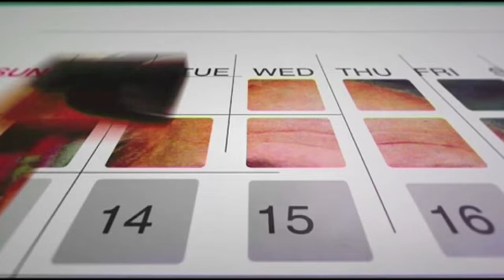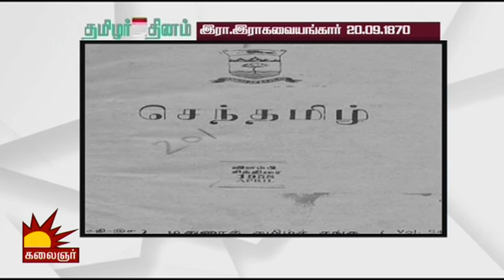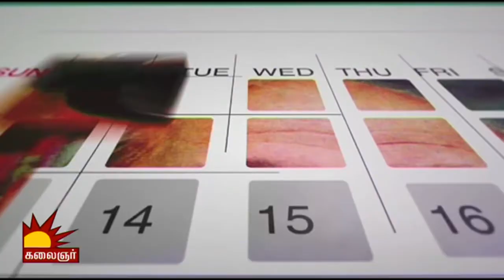கவிசேகரர் இரா. இராகவையங்கார் வரலாறு | R. Raghava Iyengar History | Thamizhar Dhinam | Kalaignar TV